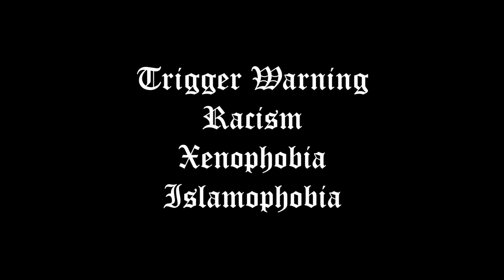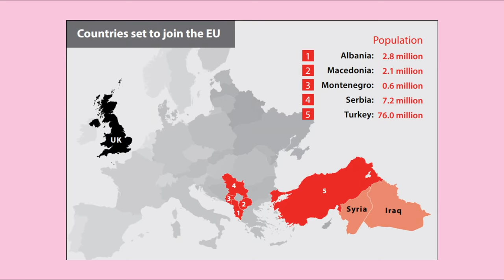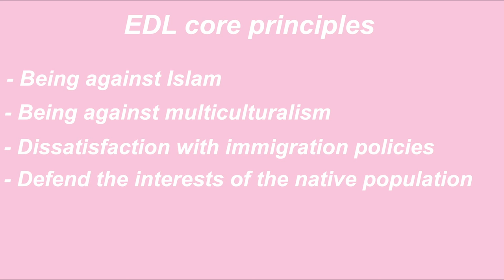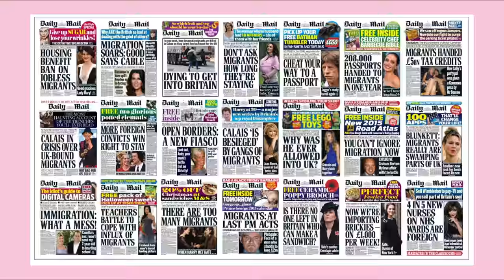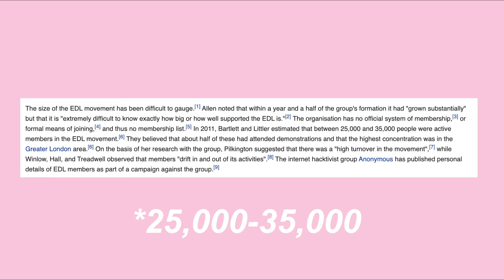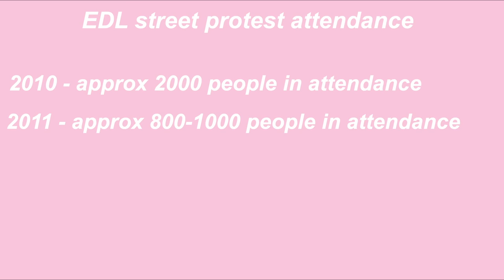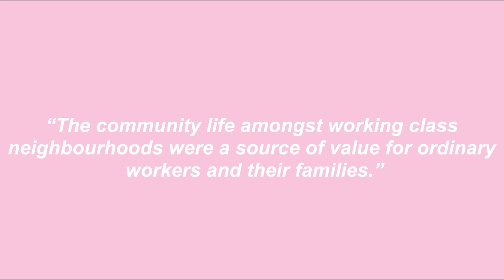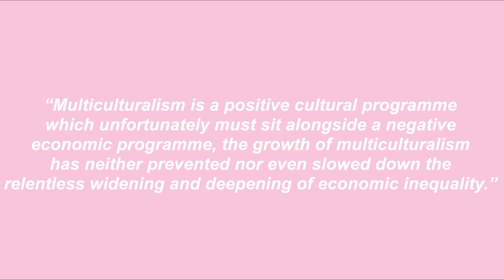Islamophobia & The English Defence League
Tommy Robinson says he has fled abroad after alleged arson attack
Far-right extremism: who are the EDL?